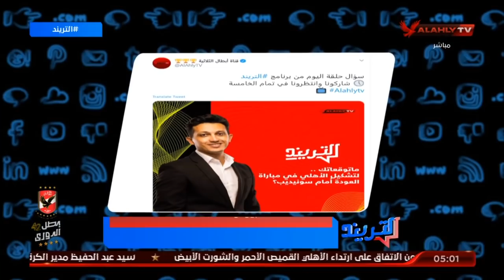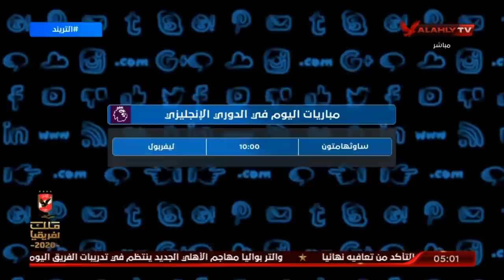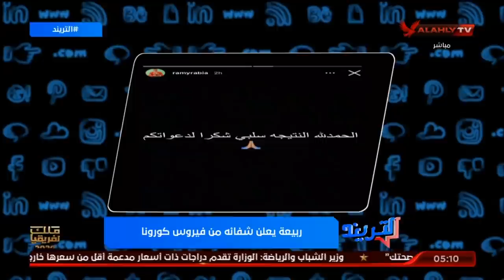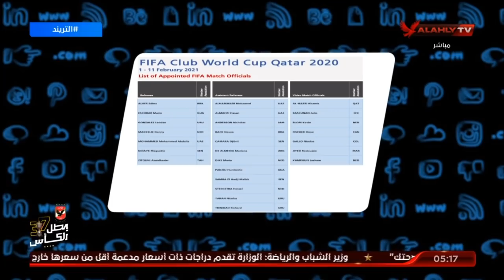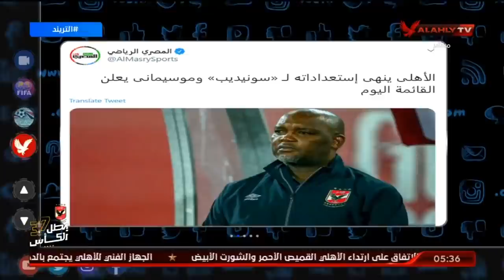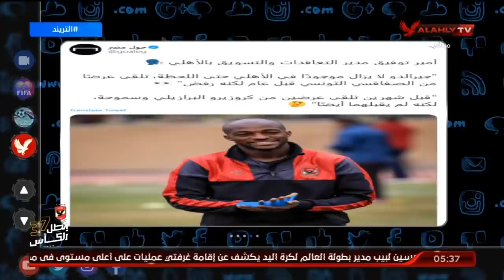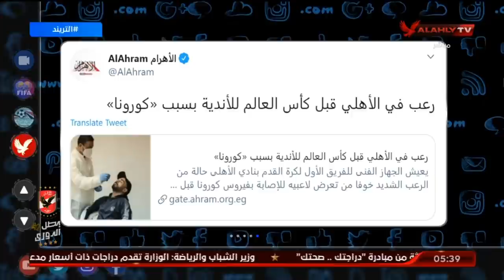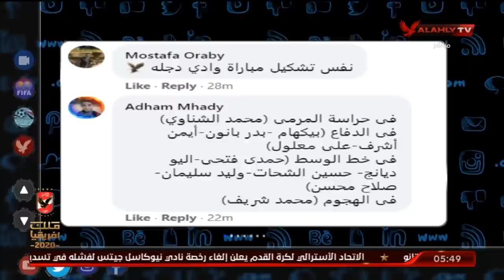الحلقة الكاملة | التريند مع أمير هشام | 4-1-2021